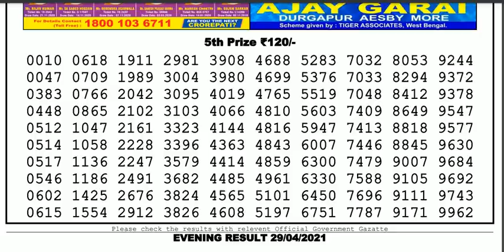Nagaland Lottery Sambad Result | Dear Lottery